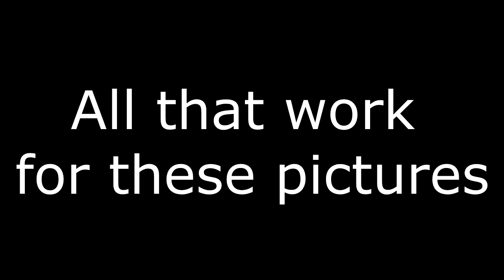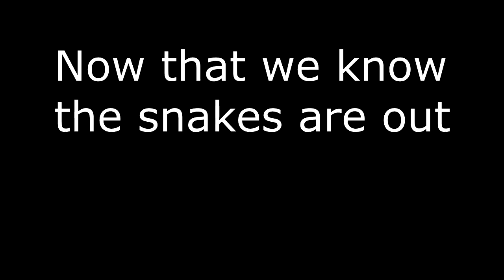Came across a Large Western Diamondback rattlesnake in JANUARY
Was out playing around and actually found a Western Diamondback Rattler. Its winter time they are never out this early. It was a total surprise. I was looking at low spots for possible gold panning. I didn't even get to take out the metal detector